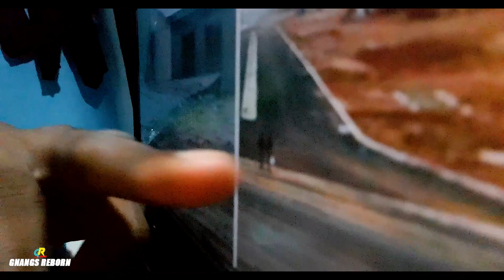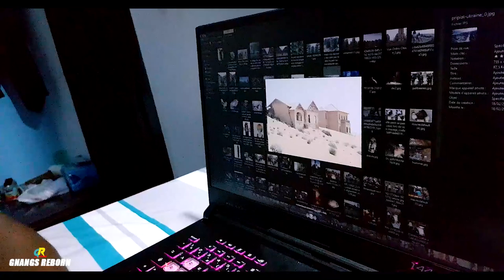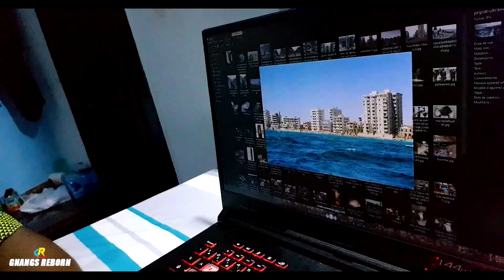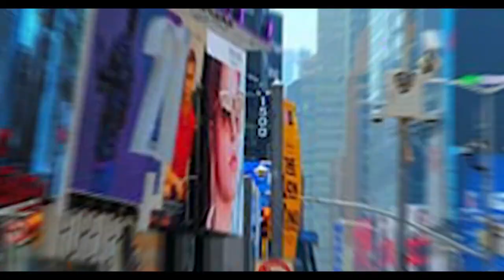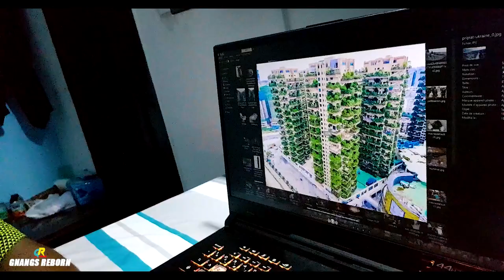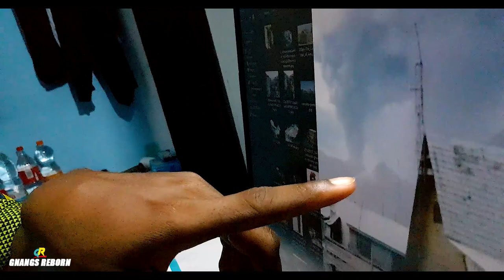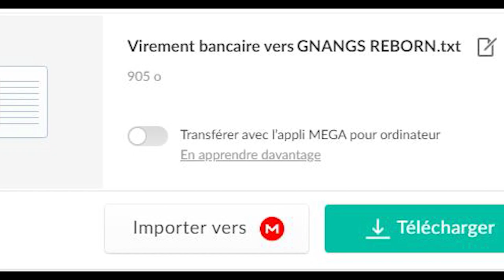LES GENS ONT ABANDONNÉS CES VILLES FANTÔMES